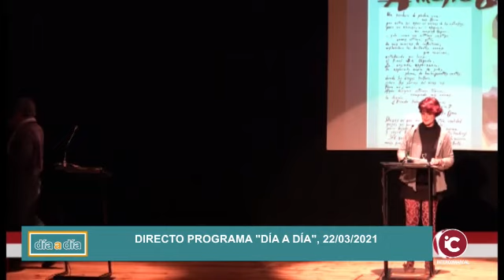ALGUEÑA: El 21 de marzo se celebra el Día Mundial de la Poesía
ALGUEÑA: El 21 de marzo se celebra el Día Mundial de la Poesía, con el objetivo de apoyar la diversidad lingüística.📚📕📗